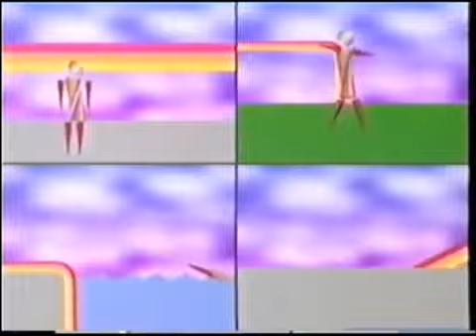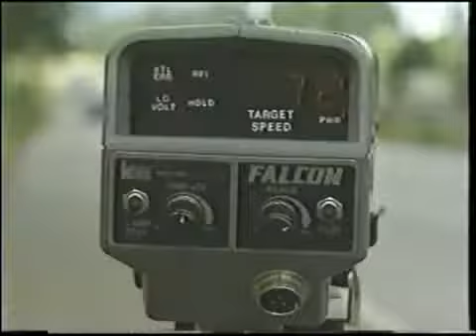Intervalo Sessão de Sábado - Brasília/DF (06/04/1996) [1]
Créditos: vitordsg

1º intervalo da Sessão de Sábado, em 6 de abril de 1996.
O filme exibido era "Guerra nas Estrelas".
Exibido pela TV Globo Brasília, emissora própria da Rede Globo.

Conteúdo:
- Chamada: Vira Lata (Rede Globo)
- Desodorante Avanço com Vítor Fasano
- Kas Guaraná
- Chamada: Globo Comunidade (TV Globo Brasília)
- Lojas Sport Center
- Super Bingão dos Importados com Marcos Frota
- CD Simone - Pedaço de Mim (Globo Columbia)
- Expo Gigantes do Mar no Park Shopping
- Polícia Militar Rodoviária
- Chamada: Chico Total (Rede Globo)